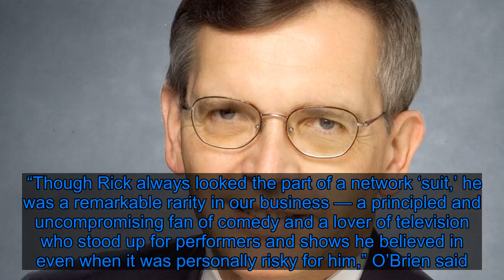Rick Ludwin, NBC executive who backed ‘Seinfeld,’ dies at 71 - Fox News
Rick Ludwin, the longtime NBC executive who championed “Seinfeld” and worked in late-night from the Johnny Carson era through Jimmy Fallon, died Sunday at his home in Los Angeles. He was 71.  Ludwin was well-liked throughout the TV industry and was highly regarded as a student of the medium. He retired from NBC after 31 years in 2011. He was hired at NBC in 1980 by the legendary Brandon Tartikoff, who had worked with Ludwin at WLS-TV Chicago.  Ludwin died Sunday after a brief illness, NBC confirmed. In his retirement, Ludwin remained an active TV biz commentator on TV via his Twitter account, @riclud. His last tweet on Oct. 13 offered praise for a “Saturday Night Live” skit: “SNL airing right now. Very funny movie trailer parody — From director Todd Phillips, “GROUCH,” origin story of Oscar the Grouch. Great!!”  O’Brien, now host of TBS’ “Conan,” who worked with Ludwin from his earliest days as “Late Night” host, said he was “stunned and saddened” by news of the executive’s passing.  “Though Rick always looked the part of a network ‘suit,’ he was a remarkable rarity in our business — a principled and uncompromising fan of comedy and a lover of television who stood up for performers and shows he believed in even when it was personally risky for him,” O’Brien said. “There is not a single executive in my career that I admire more, and I will not see his like again.”  Andy Richter, longtime sidekick to O’Brien, called Ludwin “simply one of the best humans to ever work in television” in a Twitter message.  Although the original 1989 pilot for the quirky ensemble comedy “The Seinfeld Chronicles” tested poorly, Ludwin continued pushing for it. NBC entertainment president Brandon Tartikoff famously advised it was “too New York” and “too Jewish,” but Ludwin even used funds from his specials budget to order four more episodes. Over time, “Seinfeld” grew to become a smash hit for NBC and an anchor of its 1990s Thursday comedy lineup.  During his 31 years at NBC, Ludwin had the unique experience of having worked with every “Tonight Show” host — Steve Allen and Jack Paar, albeit after their time on “Tonight,” as well as Johnny Carson, Jay Leno, Conan O’Brien and Jimmy Fallon. Ludwin was in charge of late-night programming during the late 2009/early 2010 tussle for the show between O’Brien and Leno. He also helped guide the network through the choppy waters of the Carson to Leno handoff.  Ludwin grew up in Rocky River, Ohio. He graduated in 1970 from Miami University, which he supported throughout his career, returning often to talk with students. Share this